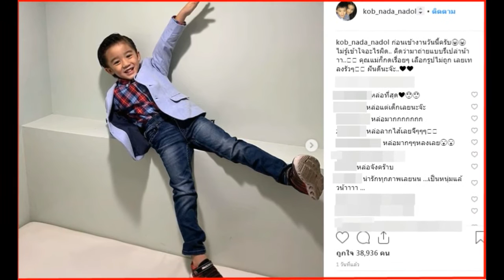ยิ่งโตยิ่งหล่อ ! น้องณดล ลูกชาย กบ สุวนันท์ หน้าตาดีขนาดนี้ ขอไลน์หน่อยได้ปะ